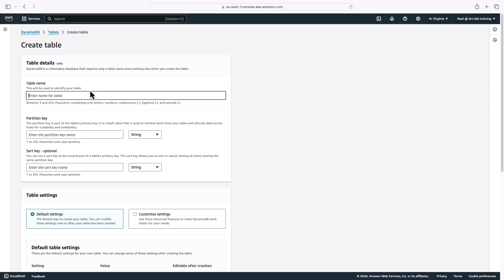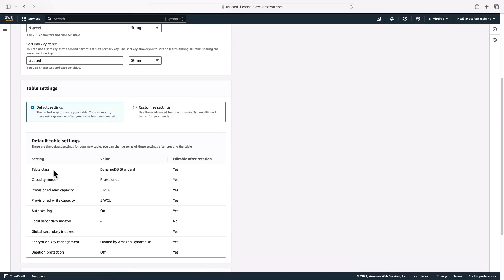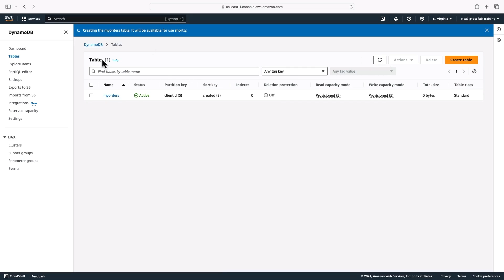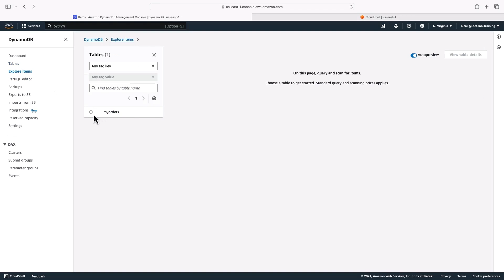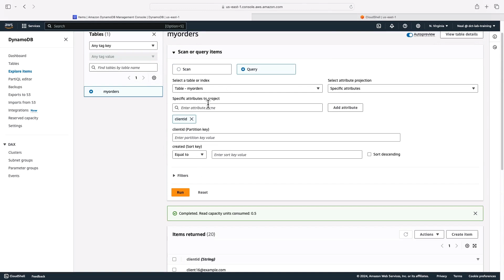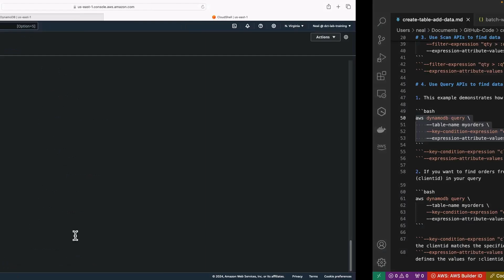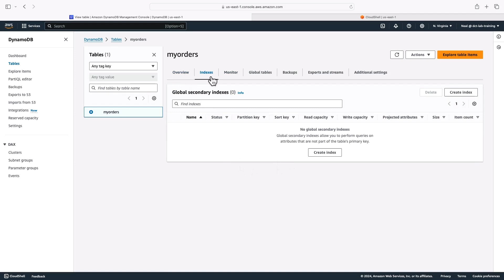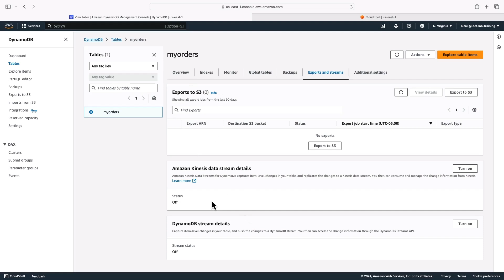Create an AWS DynamoDB Table and Load Data with AWS CLI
AWS DynamoDB is a Serverless NoSQL database with push-button scaling. DynamoDB is cost-effective and highly performant.

In this video tutorial from our 'Introduction to Cloud Computing on AWS' course, you'll learn how to set up a DynamoDB table and then load data using the AWS CLI.

📌 Timestamps
0:00 Introduction
0:20 Creating a Table
1:27 Configuring Table Settings
2:08 Loading Items into the Table
5:13 Using Scan APIs
6:23 Using Query APIs

If you're ready to launch your career in Cloud Computing, join our Cloud Mastery Bootcamp!